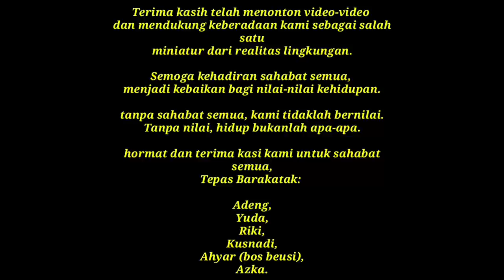PERSIAPAN MALEM MINGGUAN, SULTAN NGAGEBEG DI AKHIR VIDEO.